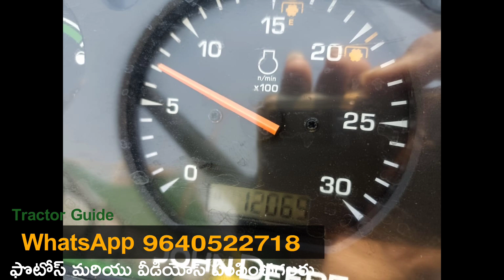John Deere 5045D || Model 2018 || 9948656453 || Second hand tractor sale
John Deere 5045D || Model 2018 || 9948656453 || Second hand tractor sale || @TractorGuide @venkmotors @VenkyWholesaleTelugu